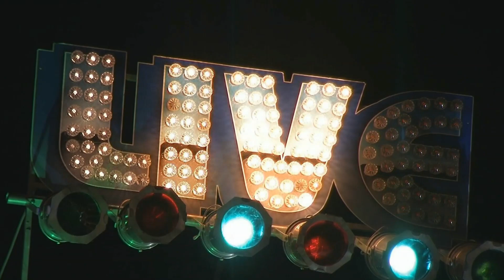David Maxwell's Maximum Blues Live @ The Marblehead Festival of Arts 7/5/14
David Maxwell- keys
'Monster' Mike Welch- guitar
Marty Ballou- bass
Per Hanson- drums
John Aruda-saxophone